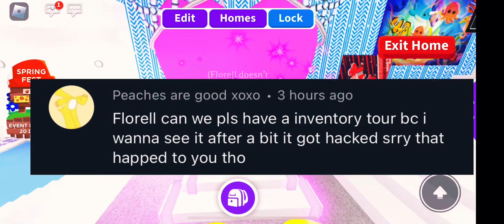INVENTORY TOUR-After getting hacked…😢